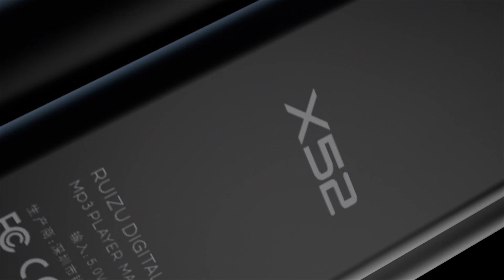Ruizu X52 Clip Mp3 Player with Bluetooth 5.0, 8GB Lossless Sound Music Player with FM Radio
Special clip design for sport and music lovers, just hooked it to your pocket or blouse and enjoy music when running, jogging, riding, hiking, or doing other exercises without any trouble. Delicate and compact design, with a strong clip, prevents any accidental drop, easy operation, exquisite gift packaging, enjoy a more enjoyable experience. Nice gift idea for your family and friends.